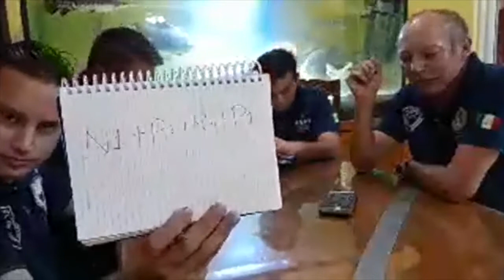transmision 28 de mayo Técnicas de formulación de adiestramiento